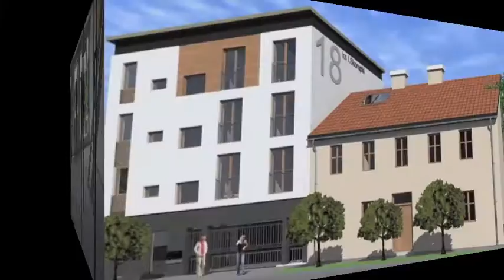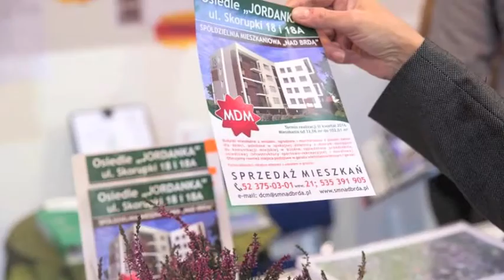Nowe mieszkania - Bydgoszcz - ul. ks. Ignacego Skorupki 18 i 18A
Spółdzielnia Mieszkaniowa "Nad Brdą" - Nowe mieszkania
Osiedle Jordanka przy ul. Skorupki
Film przedstawia zdjęcia z różnych faz realizacji inwestycji jak również wizualizacje elewacji budynków i zagospodarowania terenu.